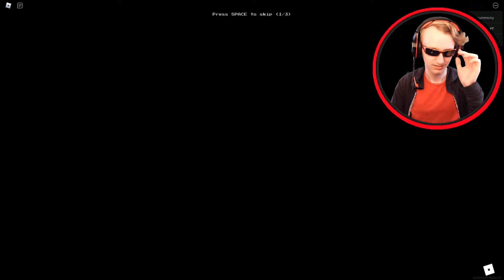The Worst Jump Scare? | Apeirophobia Part 1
You know it's a bad decision when you decide to play a horror game on Roblox, Join King Quii and I as we try to beat Apeirophobia on Roblox Bois!

-FRM